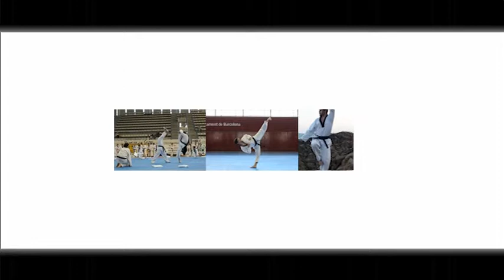Categoria Esportiva 2013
Presentació de la candidatura Esportiva de la 2a edició dels premis Cubelles Participa